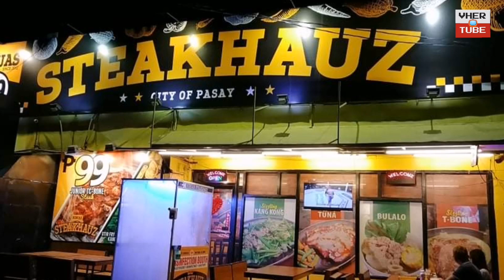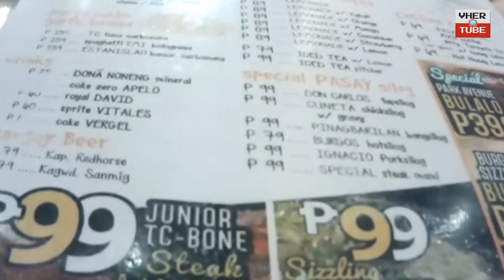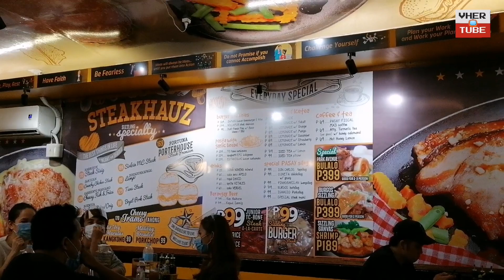SIZZLING TBONE STEAK & TENDERLOIN FOOD TRIP AT STEAKHAUZ BUENDIA, PASAY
Food trip at STEAKHAUZ in Buendia, Pasay.
SIZZLING JR TBONE STEAK and TENDERLOIN..

Heyoooo wazzup mga Ka-Erp mga Ka-Erm!!!
Here we go again for another food trip adventure with my brother Ka-Erp Richard..
Let's eat sizzling JR TBONE STEAK 99petot and TENDERLOIN 169.00 petot.